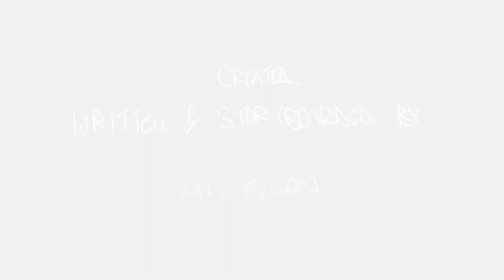Traidoras Dublado Promo☯️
Versão original por Mizufusion